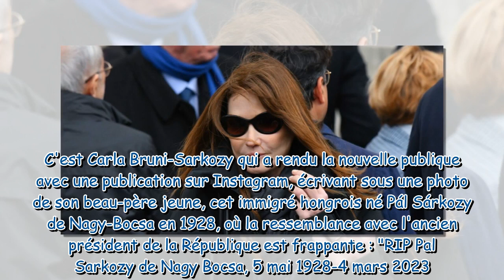Décès de Pal Sarkozy, le père de Nicolas Sarkozy : sa famille et ses proches réunis à ses obsèques p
Décès de Pal Sarkozy, le père de Nicolas Sarkozy : sa famille et ses proches réunis à ses obsèques pour lui rendre hommage